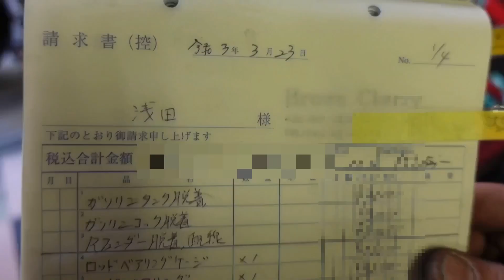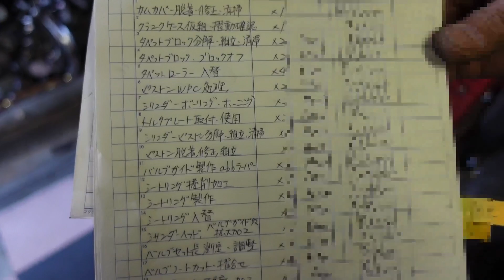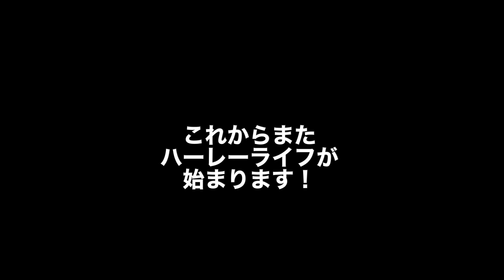ハーレー直ったんで取りに行ってみた！【ショベルヘッド、エンジンフルオーバーホール】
今回はバイクが直ったので取りに行ってきた！の巻
バイク好きな方、ハーレー好きな方、僕のプライベートも応援してくださる方

ダーツプロ浅田斉吾です。
2007年からダーツプロになり、2015年〜2020年
日本ランキング1位になりました。
ダーツのプロが、ダーツの動画だけでなく
楽しい事、趣味の事、遊び、と色々チャレンジしてみようという、ゆる〜い感じでやってます。
素人の趣味に近い動画ですが、よかったらみていってくださいませ！

【Music】
Special Thanks